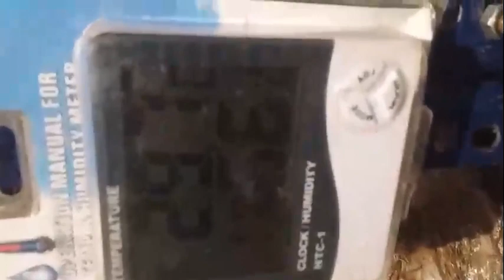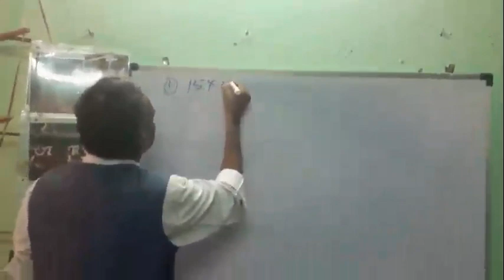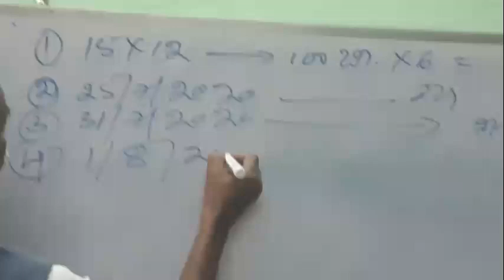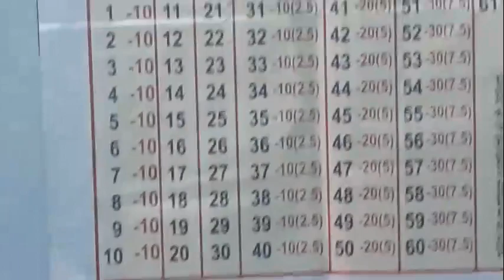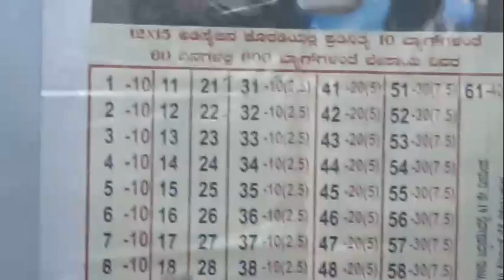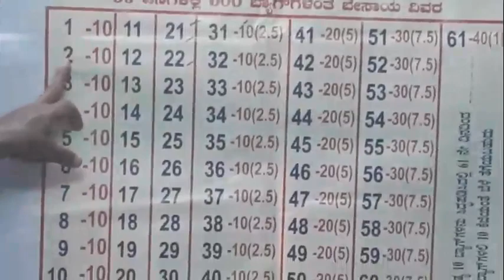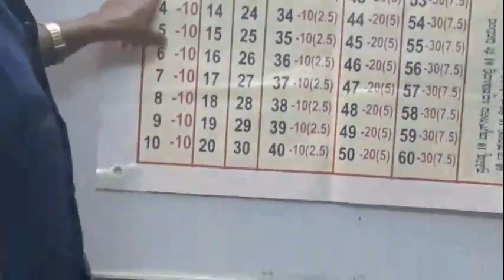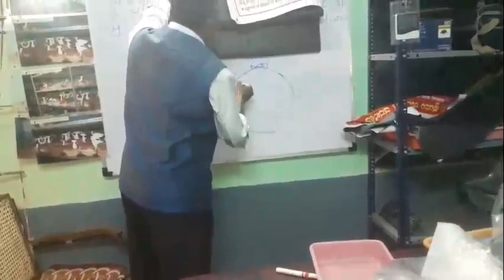Arranging Milky Mushroom Bags on Stand How to Arrange || by self employment practical training class